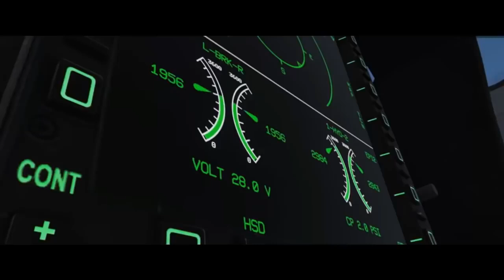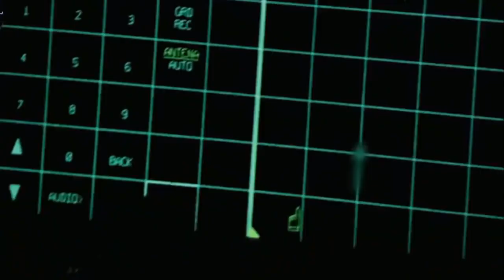Pakistan Air Force has placed an order for 200 JF 17 Thunder Block 3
VIDEO TOPIC

Edited By : Ch Qasim Ali Gondal